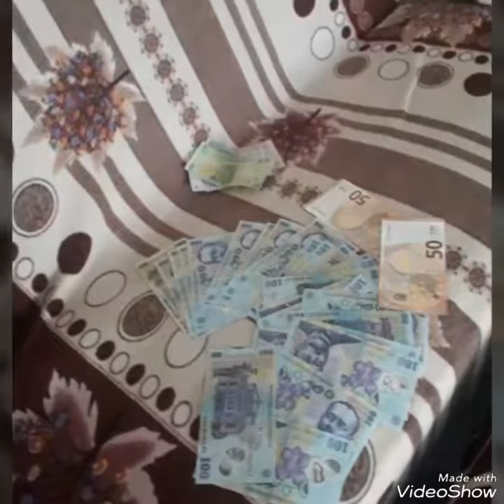Smecheri de la valcea